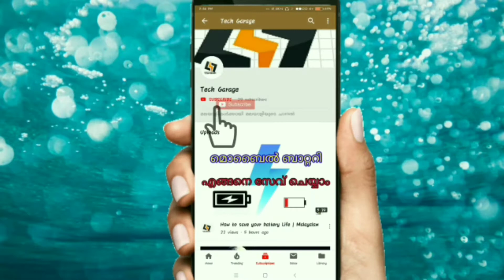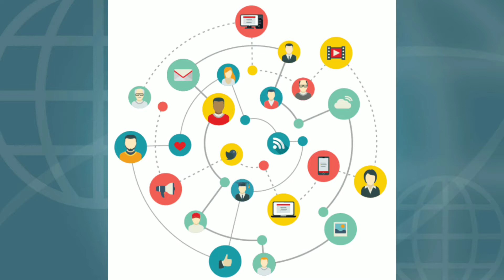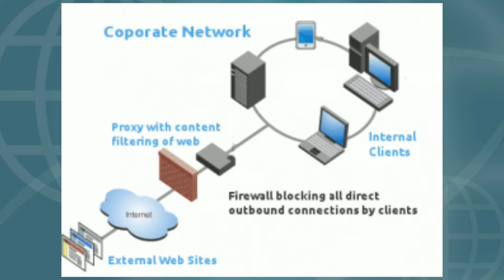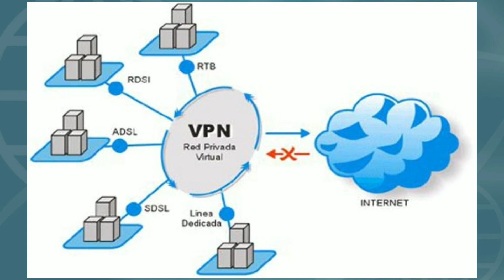What is VPN ,How to use |Malayalam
VPN എങ്ങനെ ഉപയോഗിക്കാം. എന്തിനാണ് vpN
ഓപ്പൺ WiFi സുരക്ഷിതമല്ല കാരണം എന്ത്?

A virtual private network (VPN) extends a private network across a public network, and enables users to send and receive data across shared or public networks as if their computing devices were directly connected to the private network. Applications running across a VPN may therefore benefit from the functionality, security, and management of the private network.

video നോട്ടിഫികേഷൻ ആയി ലഭിക്കാൻ bell icon 🔔 ക്ലിക്ക് ചെയ്യുക
എന്റെ instagram , follow ചെയ്യുക